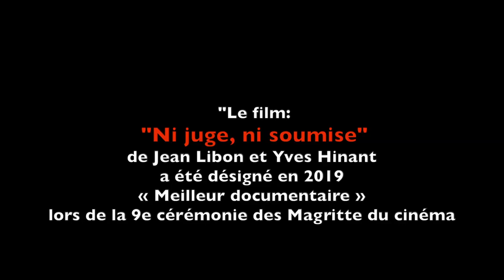Interview de Jean Libon, coréalisateur de " Ni juge, ni soumise"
A l'occasion des Magritte du cinéma interview au cinéma les Variétés à Waremme  réalisée  par Baudouin Werelds et menée par Claude Piette. Le film a obtenu le Magritte du meilleur documentaire et le César du meilleur documentaire.